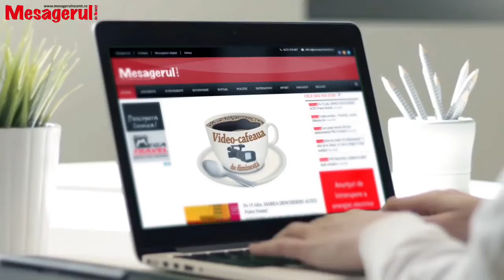George lazăr, președintele PNL Neamț și Gheorghe Apetrei, candidatul PNL la primăria Târgu-Neamț